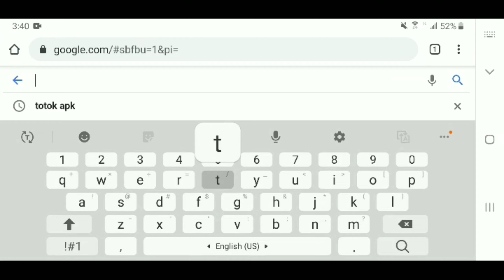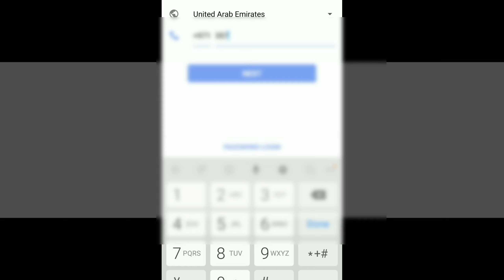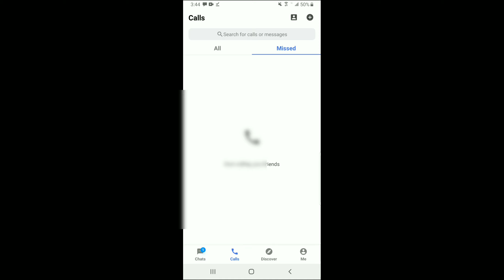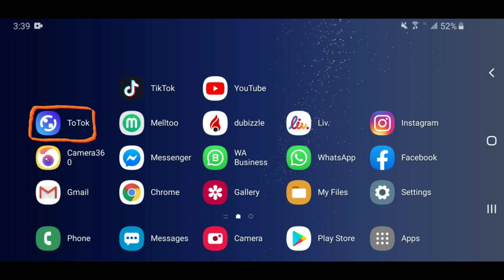Video Call Without VPN in UAE and Other Gulf Countries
HD Video Call Without VPN in UAE and Other Gulf Countries. Free of Cost